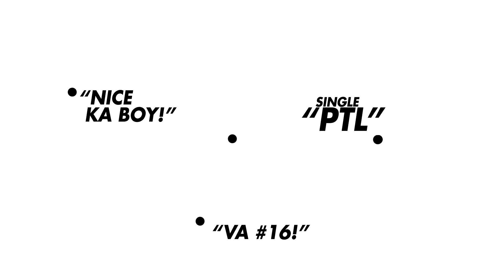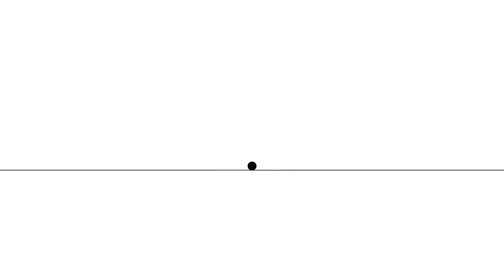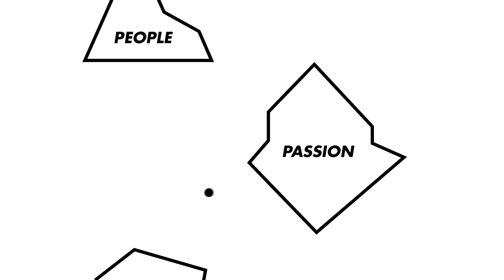The Ball Journey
Carve has been through a crazy rollercoaster ride throughout the years, but one thing's for sure, we treasure all of them.